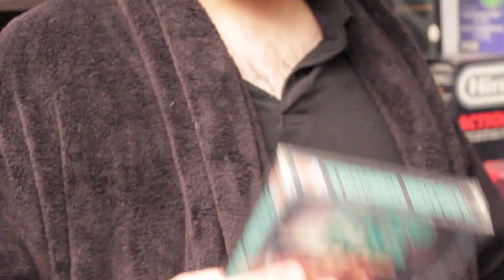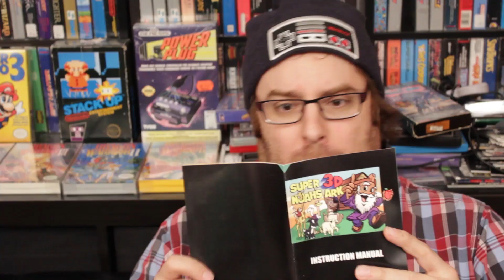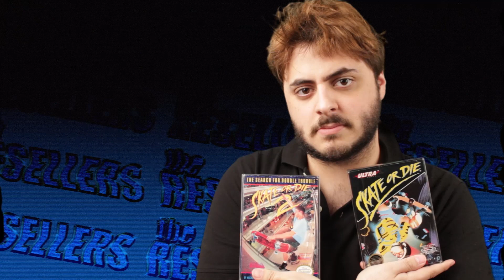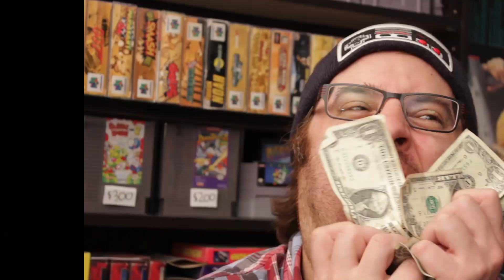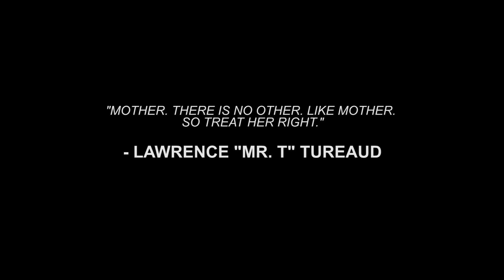The Resellers - S1: Ep.23 - Shit or Die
After weeks of overwork and eating junk, Sean has a tummy ache and it's up to Qarl to run the store. Will he remember all of Sean's instructions?

Jerome Cloutier - Sean Paul
Guiz de Pessemier - Qarl Flarkson
Sylvain Savard - Max Power
Tommy Gaudet - Joe Cool

Jerome Cloutier and Guiz de Pessemier

Resellers main theme and score by
J-Mi & Midi-D
with guitars by LoV

How to repair a Super Nintendo Cartridge.